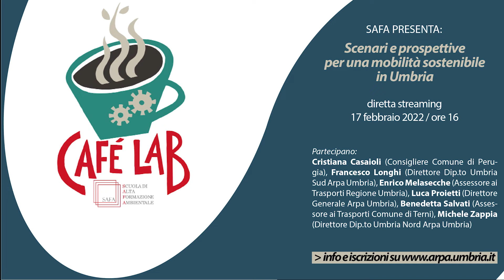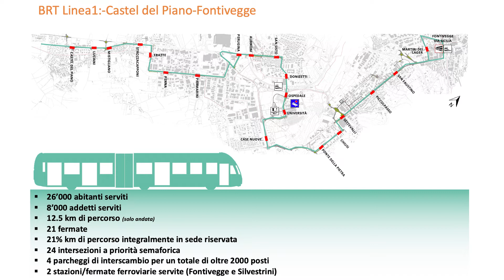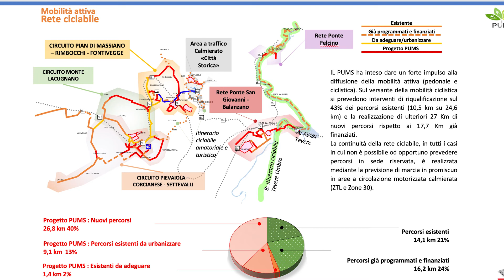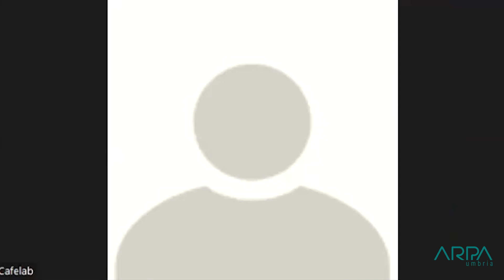CafèLAB | Scenari e prospettive per una mobilità sostenibile in Umbria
Il tema della mobilità sostenibile rappresenta una delle grandi sfide per ridurre sensibilmente il traffico, migliorare la qualità dell’aria, prevenire il degrado urbano e tagliare i consumi energetici, abbandonando progressivamente i combustibili fossili. Nel corso del Cafelab, il format di informazione della SAFA, si analizzato questo tema che , che rappresenta la missione 3 del PNRR, per la quale prevede uno stanziamento complessivo di 31,4 miliardi. Una cifra importante che potrebbe dare un forte impulso a livello nazionale allo sviluppo di un’infrastruttura di trasporto più moderna e sostenibile.
Hanno preso parte Cristiana Casaioli (Consigliere Comune di Perugia), Francesco Longhi (Direttore Dip.to Umbria Sud Arpa Umbria), Enrico Melasecche (Assessore ai Trasporti Regione Umbria), Luca Proietti (Direttore Generale Arpa Umbria), Michele Zappia (Direttore Dip.to Umbria Nord Arpa Umbria).